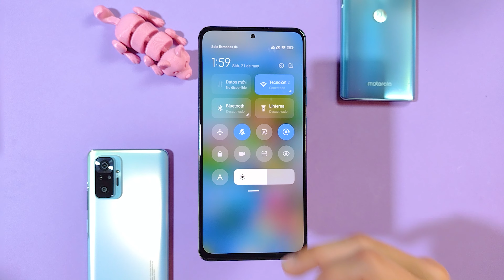LO NUEVO DE XIAOMI 👀| Poco X5 & X5 Pro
Xiaomi acaba de presentar dos nuevos celulares a su linea de Poco, en este caso es el Poco X5 y el Poco X5 Pro, de los cuales hablaremos en este video!